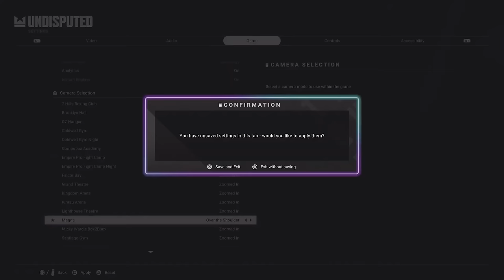I'm Sorry to Say, Undisputed Boxing Is NOT Good | GameDay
Esports Boxing Club, or as it's known currently as Undisputed, had a lot of hype to fill the decade plus void of boxing video games. Unfortunately, it does not even come close.